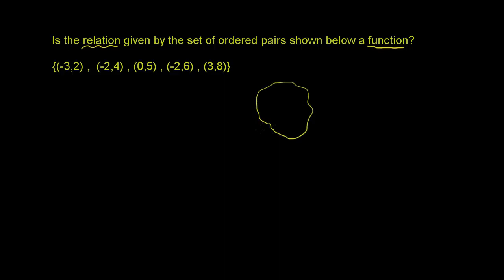உறவுகள் மற்றும் சார்புகள்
இந்த காணொலி கான் அகாதமியின் உறவுகள் மற்றும் சார்புகள்  என்ற காணொலியின் தமிழாக்கம்.

This video is Tamil translation of Khan Academy's "Relations and functions" video.